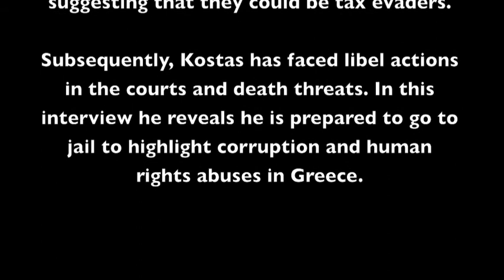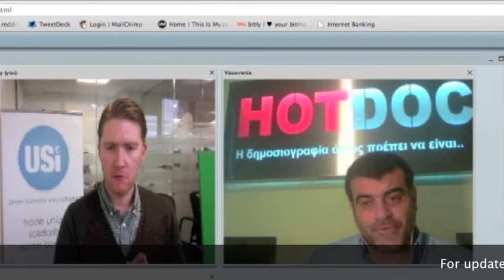USi interviews Kostas Vaxevanis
On 28 October 2012, he was arrested over HotDoc's publication of a document which claimed to be the Lagarde list, a list of 1,991 names of Greek citizens with accounts at the Swiss branch of HSBC, suggesting that they could be tax evaders. The published list according to the magazine, matched a list of people on the Lagarde list. Vaxevanis was released from Athens police headquarters a few hours after his arrest.

Watch the video to hear more.